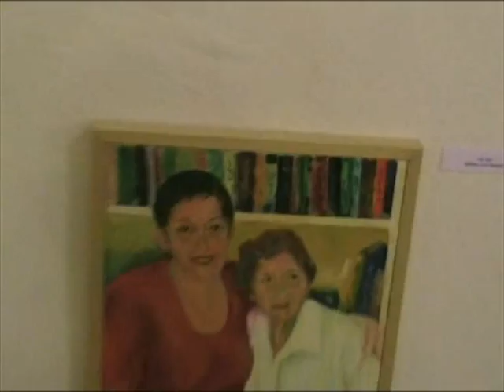GEULLA-EXHIB-PRT-1-1.avi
פתיחת התערוכה של גאולה בר-ניר בסטודיו של איתמר ב 25/09/2010